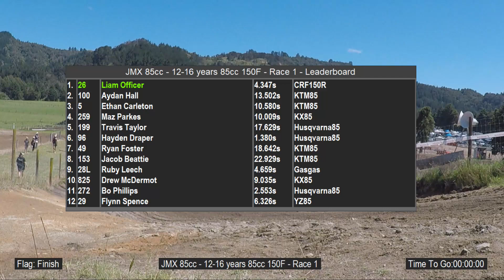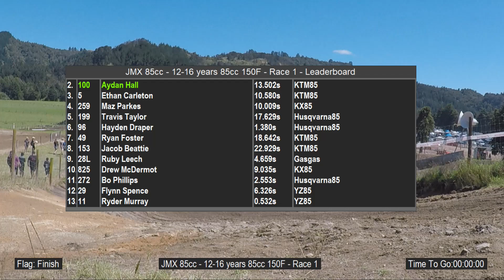JMX 85cc 12 16 years 85cc& 150F Race 1